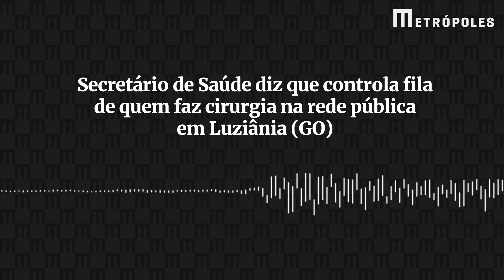Secretário em GO diz comandar fila de cirurgia: “Parte do jogo”. Áudio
Em áudio, o secretáriodeSaúde de Luziânia (GO), Divonei Oliveira de Sousa, disse que ele decide a ordem da fila de cirurgias no município, afirmou que “isso faz parte do jogo” e fez retaliação à servidora pública que discordou dele. O Ministério Público do Estado de Goiás (MPGO) investiga suposto esquema voltado a beneficiar escolhidos pelo titular da pasta da cidade do Entorno do Distrito Federal.

“Se tem 10 cirurgias de vesícula, eu faço oito e duas eu faço de acordo com o processo. Isso faz parte do jogo”, disse, em um trecho do áudio.

A gravação foi realizada por uma servidora pública, que discorda da maneira como a escolha dos pacientes é feita no município.

Leia a matéria completa em metropoles.com